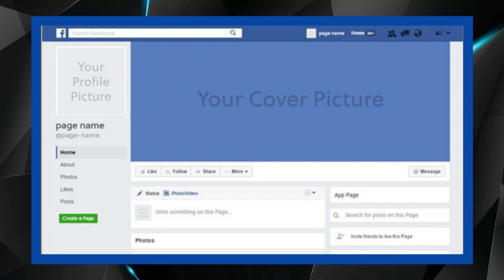How to earn money from Facebook | Earn faster | Facebook monetization full explained malayalam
This video is about how to earn money from facebook with facebook monetization fully explained

Query Solved
1) Malayalam Tech Factory
2) How to earn money from Facebook | Earn faster | Facebook monetization full explained malayalam
3) How to earn money from Facebook malayalam
4) Facebook monetization fully explained in malayalam

KEEP WATCHING